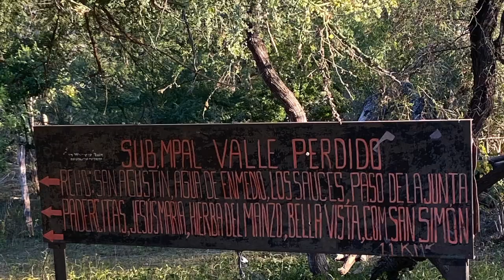BMW R1200GSA in the mountains of BAJA!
After several days  camping on the beach near Todo Santos I decide to leave my gear at camp and head for mountains.